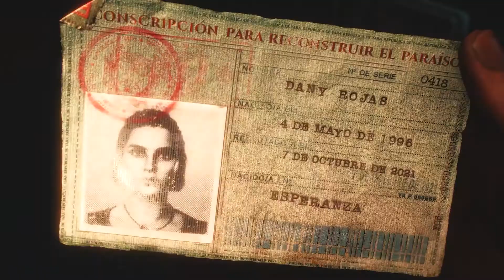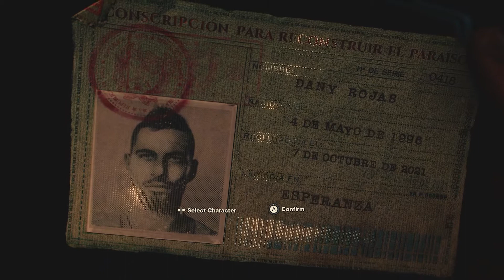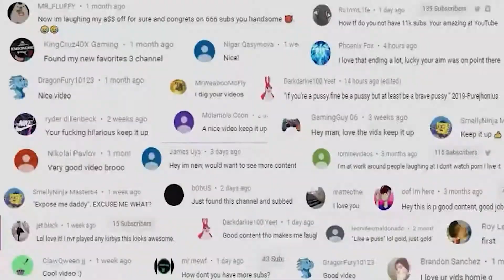I'm Sooooo Hyped For This Game | Farcry 6 Xbox Series X Gameplay Funny Moments